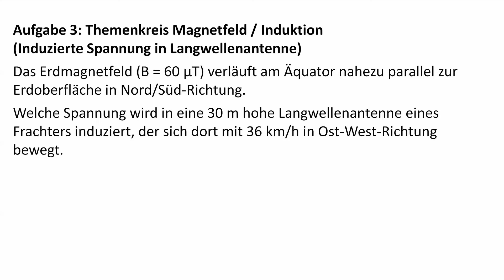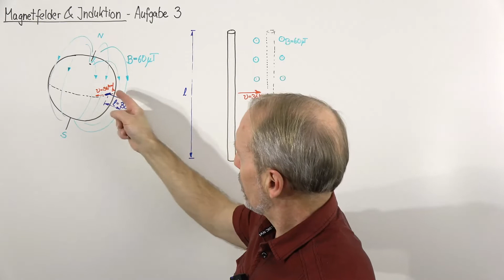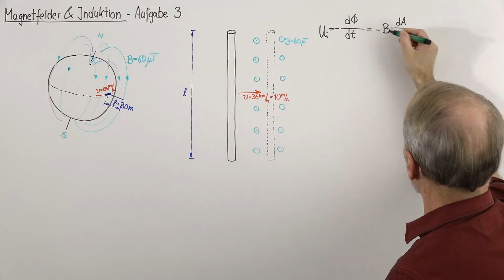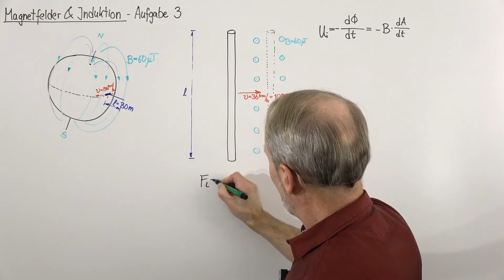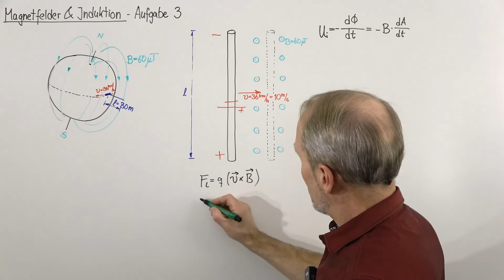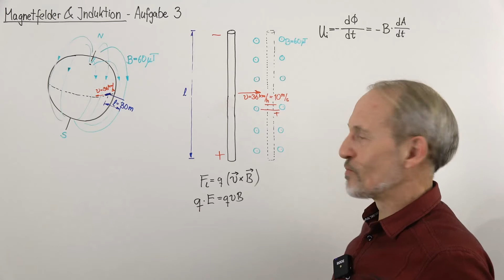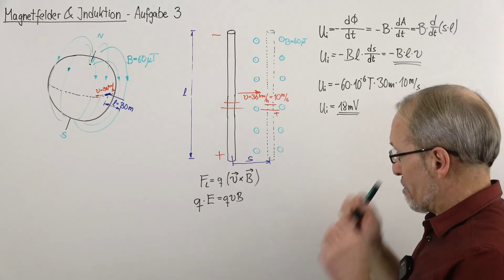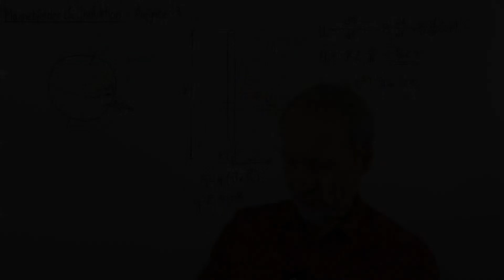PHYSIK AUFGABEN (Induktion, Magnetismus) - Aufgabe 3: Induzierte Spannung in Langwellenantenne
Das Erdmagnetfeld (B = 60 μT) verläuft am Äquator nahezu parallel zur Erdoberfläche in Nord/Süd-Richtung.

Welche Spannung wird in eine 30 m hohe Langwellenantenne eines Frachters induziert, der sich dort mit 36 km/h in Ost-West-Richtung bewegt.